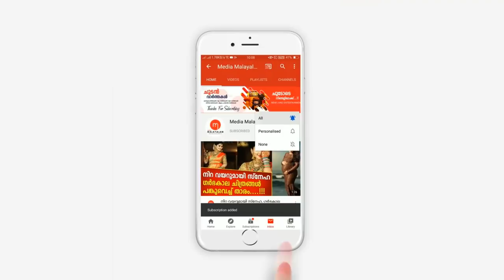പയ്യോളി സ്വദേശിനിയായ യുവതിയുടെ സ്വകാര്യ ഭാഗത്ത് നിന്നും കണ്ടെടുത്തത് 46 ലക്ഷം രൂപയുടെ സ്വര്‍ണം